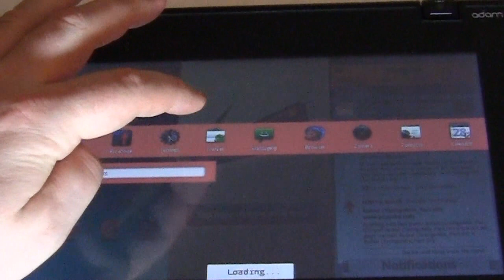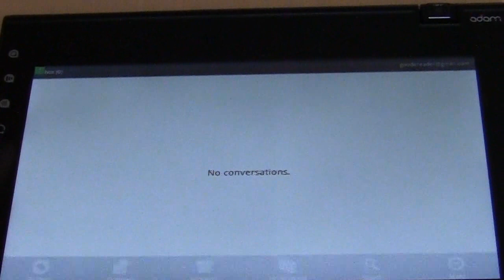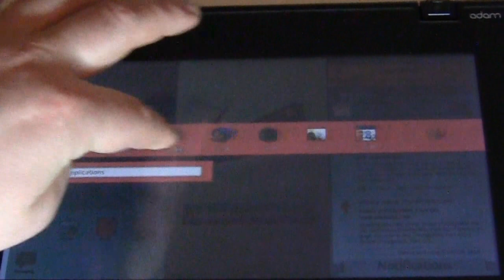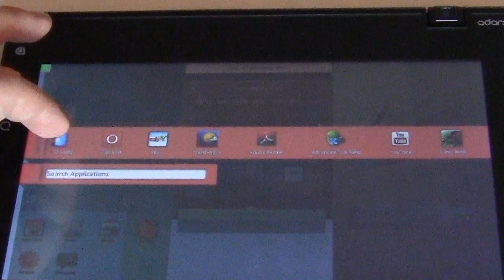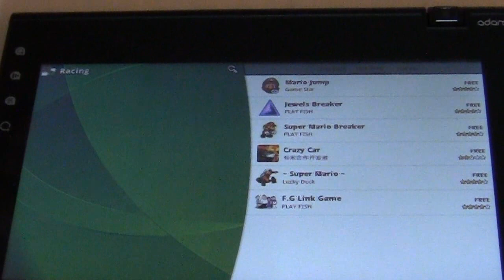The Notion Ink Adam Rooted Demo Video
In this Good e-Reader Video we have rooted our Notion Ink Adam and show off the Android Market, Angry Birds and tell you some of the benefits of rooting your device!

One of the great benefits of this rooting process is that it does not take away from the Notion Ink GUI or Leaves experience. The only thing it does is enhance by giving you total access to downloading any game, application or images from the Google Android Market